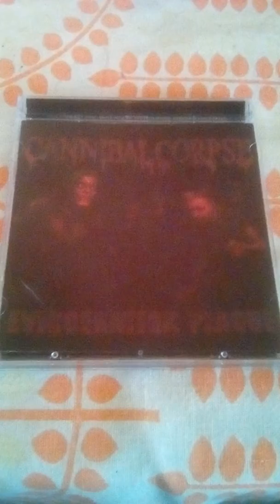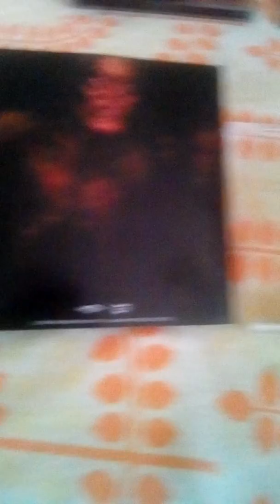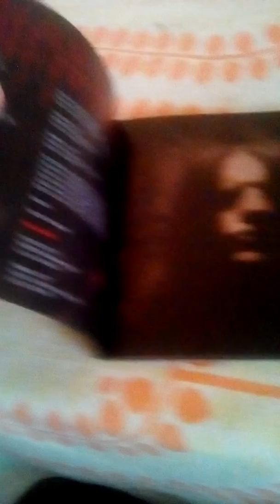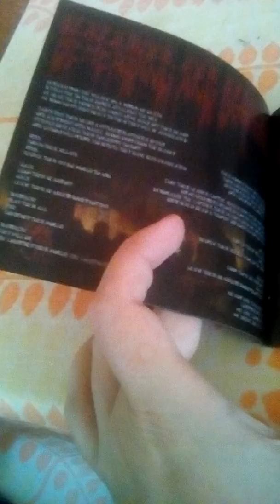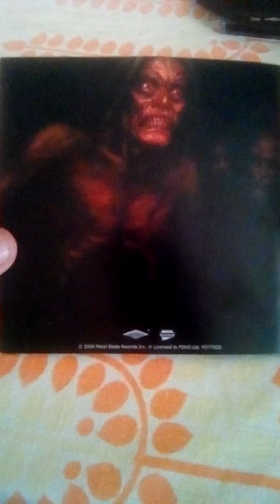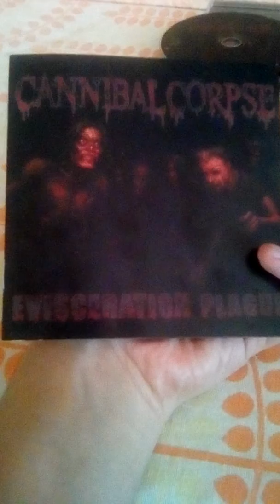я эти обзоры сделал в конце сентября 2017 года я всё снимал одним дублям на два моих ютуб канала